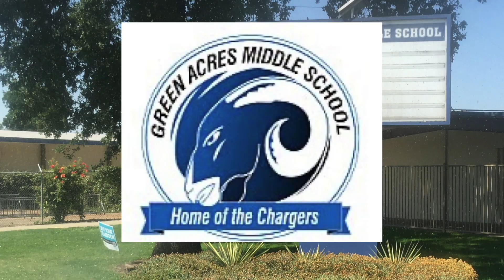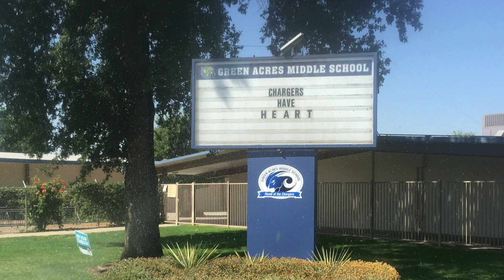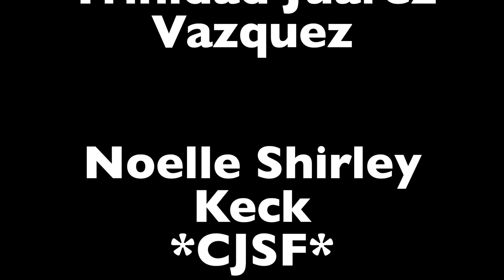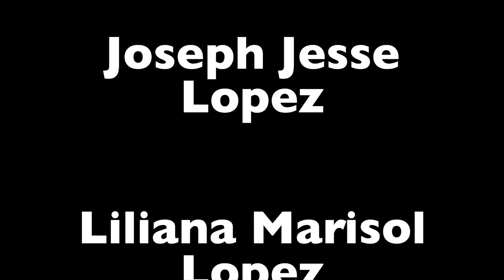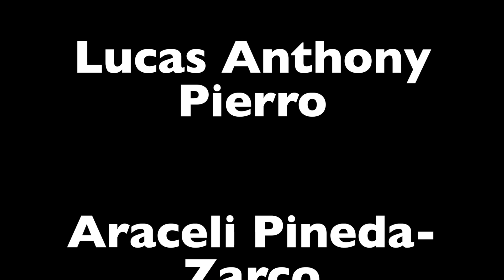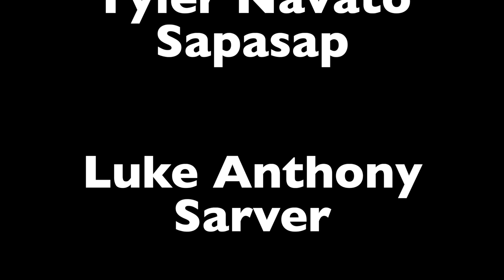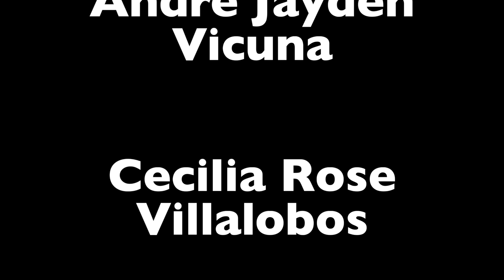2021 Green Acres Middle School Promotion